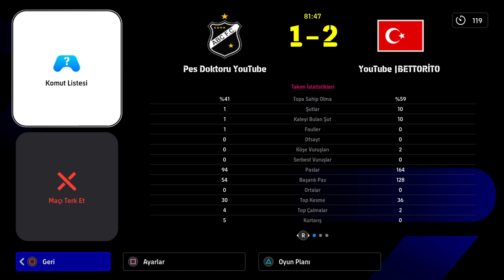BETTORİTO VS PES DOKTORU [eFootball™ 2024]